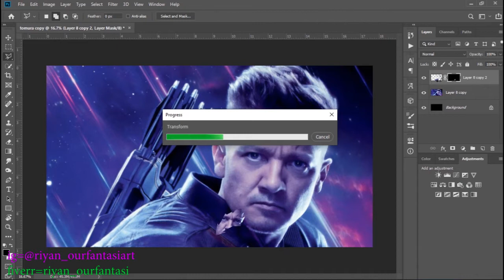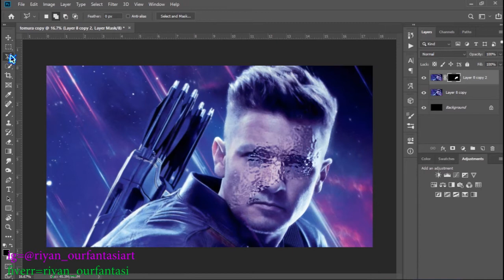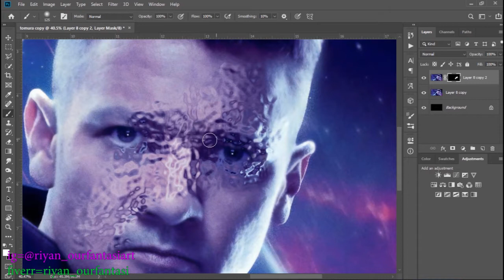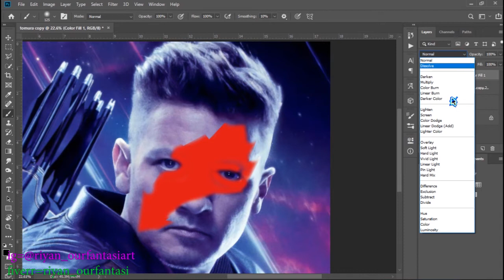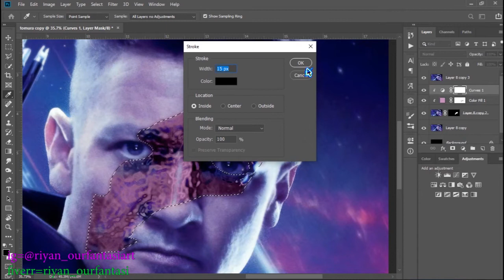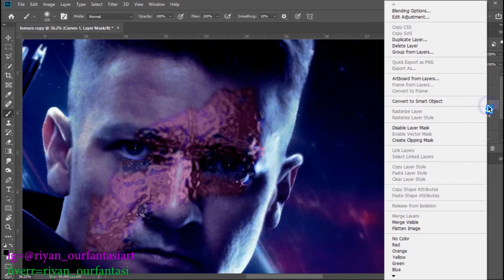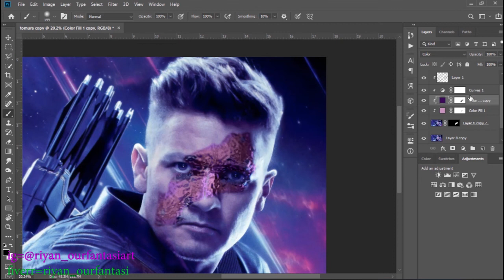How to Create a Burn Scar in Photoshop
Actor model= Jeremy Renner
MCU Fictional character = Hawkeye(Avenger-Endgame)